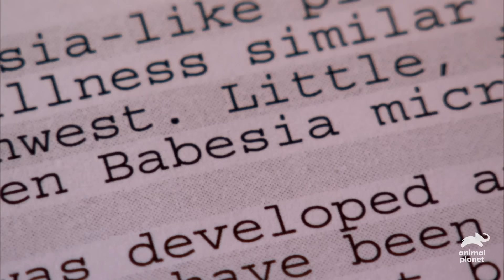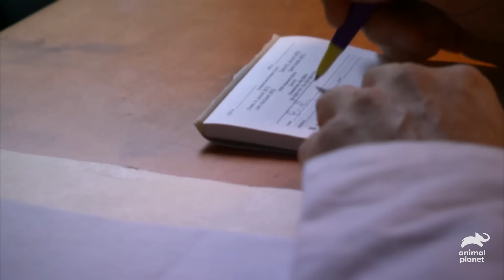The Teens Terrifying Fight With A Tick! | Monsters Inside Me | Animal Planet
A teen being treated for Lyme disease is forced to drop out of school when her symptoms become intolerable.